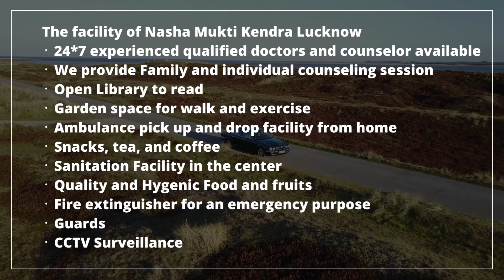Nasha Mukti Kendra Parbatsar, Nasha Mukti Kendra in Parbatsar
NASHA MUKTI KENDRA Parbatsar is one of the leading anti-drug treatment center in Parbatsar. Samarpan Nasha Mukti Parbatsar is one of the best rehab centers in India. To transform the life and values of not just our client but also his family and society as a whole and for every person to dawn upon the realization that life can be lived, and be celebrated even without the use of any substance.